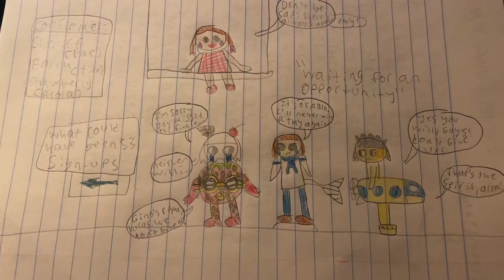A special drawing for @lucas8663. (ROBBED KING)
On @enjoyedpanda402’s show Lucas was controversially eliminated as Moby, falling short of the finale twice (He also missed the finale with @CremebruleeandAstroaremine56 as the Cats).

Cast:

Alola (Me) as Strawberry
@lucas8663. as Moby Dick
@He_who_likes_lollipopbfb as Submarine
Dolly for Sue as Herself
Kae as Sheriff

And
@pricefield2023 as Earth